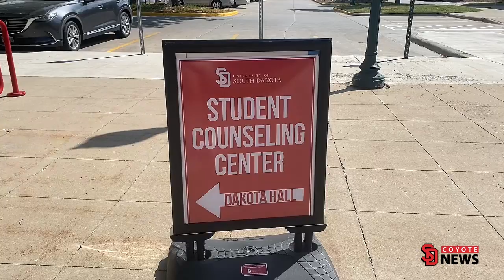Coyote News Student Counseling Center Relocates